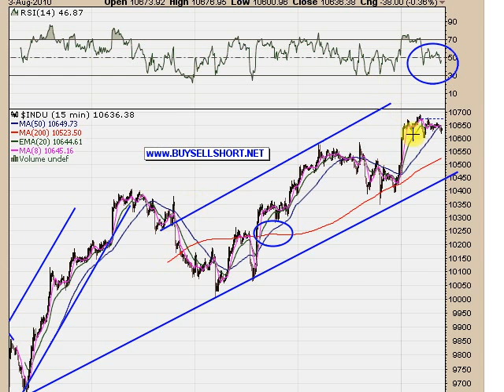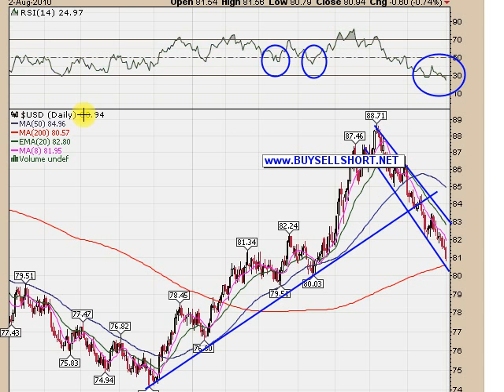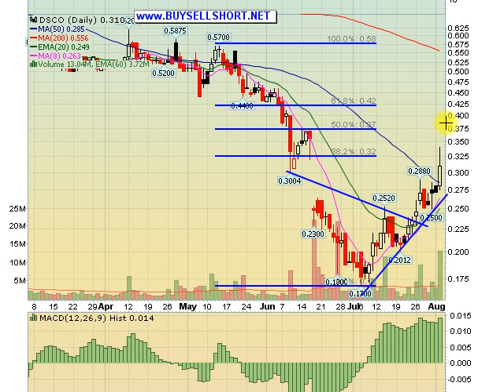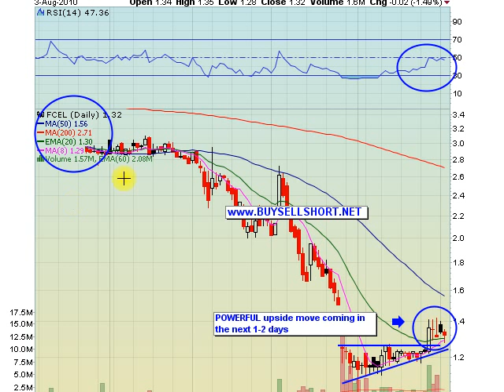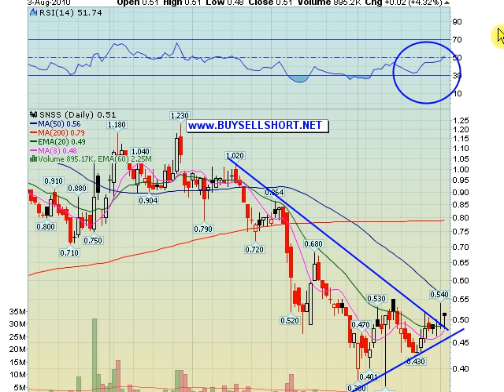08-03-2010 Stock Market Video